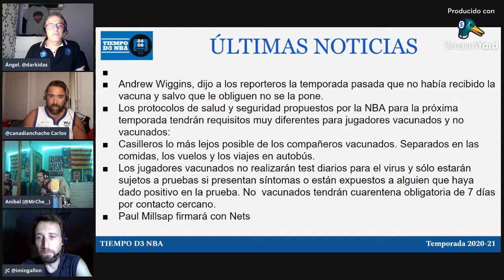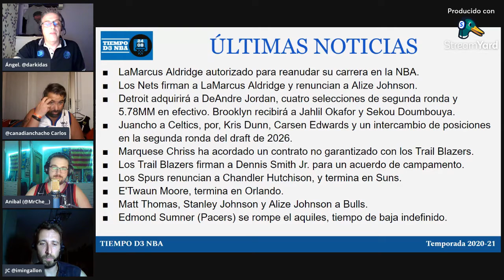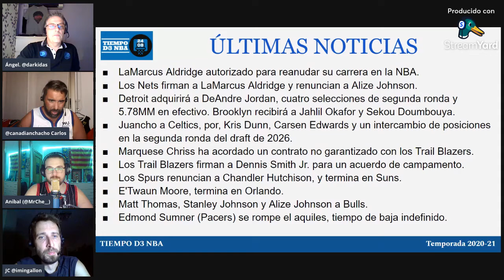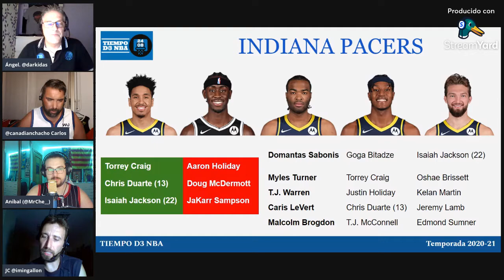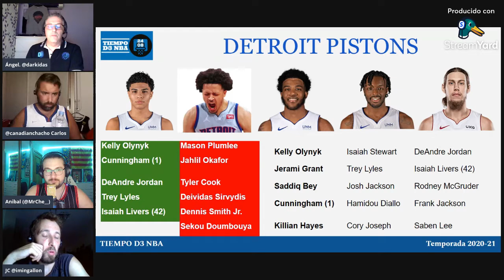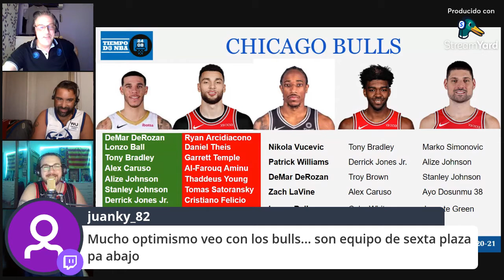🐮 CRÓNICAS DE LA DIVISIÓN CENTRAL (036)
✅ Analizamos la División Central